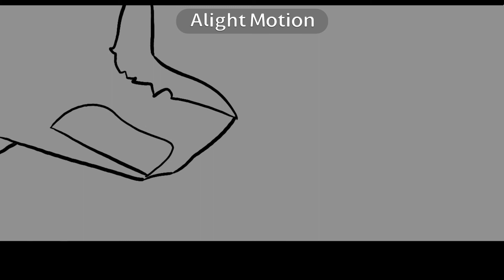Why love me meme wings of fire ocs {blood warning} loop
ft orang the rain wing and dark shadow orang the rain wing ocs